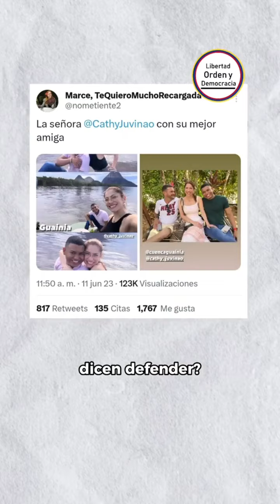Víctimas del Falso Discurso de Paz: En Colombia Venimos Siendo Ignorados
"Víctimas del falso discurso de paz: en Colombia venimos siendo ignorados. En este video, discutimos cómo el petrismo, al posicionarse como defensor de la paz y el respeto, ha demostrado una realidad contradictoria. Analizamos casos de discriminación, ataques racistas y violencia por parte de seguidores de Gustavo Petro, un comportamiento que contradice sus promesas de paz. Y resaltamos el caso de Katy Jubinado, quien a pesar de tener una ideología política contraria, ha sido cancelada y anulada por el petrismo simplemente por compartir fotos en su tiempo libre con un representante de la oposición. Descubre la verdadera cara del petrismo en nuestro análisis."